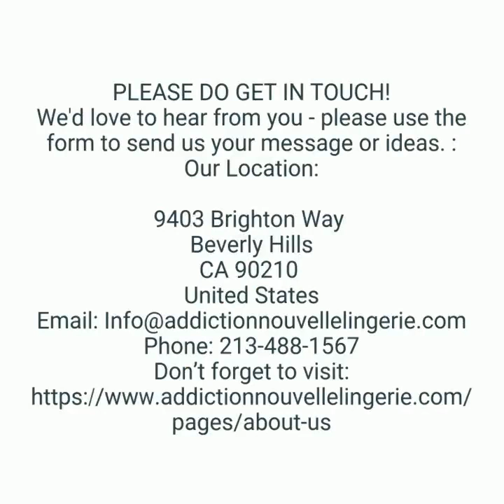Best Place To Buy Bras And Panties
Addiction Nouvelle Lingerie is the Best Place To Buy Bras And Panties. We sell high quality, sexy, and creative lingerie online.